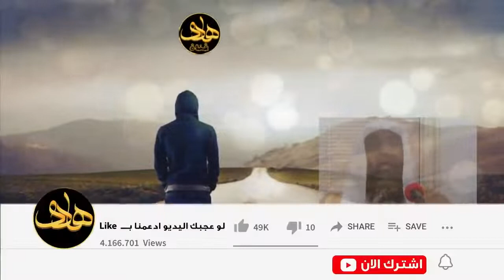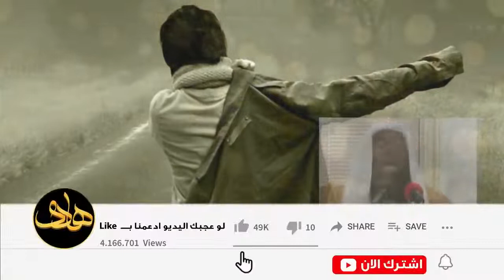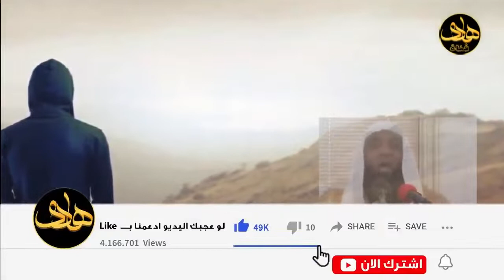دع الله يدبر أمورك